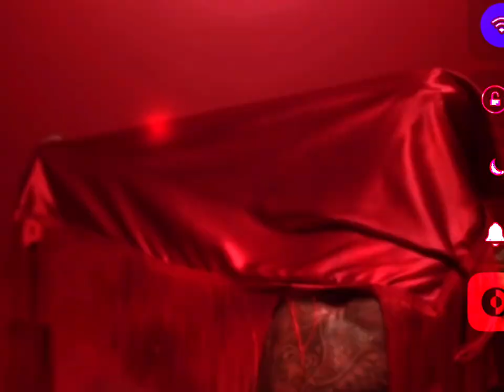MEDUSA,S SON / Praystation Music Video Edit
Edited by : Earth
Video by : Andrew Thomas Huang
Fonts: Vespretine & Björk’s Handwriting
Video: INTERSTICE

Probing the illusive boundary itself, Interstice presents the veil as a self-contained magic trick: a shapeshifting second skin loaded with potential energy to manipulate identities and temporal-spatial dimensions that would otherwise be rendered immeasurable in its absence.  Interstice is an attempt to pass through the veil that obscures our collective vision to reach a space in-between.  An interstitial space."

INTERSTICE Credit’s:

Featuring Flex artists Bones the Machine, Slicc, & Brixx

Producer: Sophia Rothbart
Executive Producers: Adam Joseph & Tom Berendsen
Cinematographer: Alexander Khudokon
Production Designer: Lauren Nikrooz
Costume Designers: threeASFOUR
Choreographer: Jason Akira Somma
Original Music by CFCF
Editor: Armen Hartootun
Visual Effects by Wolf & Crow

Special Effects & Fragrance Design by Stephen Dirkes
Helmet Designs by Savannah Wyatt & James Marsella

Voice Talent:
“Tao Te Ching” read by James Lee
“Olive Tree” by Chyi Yu read by Mike Fu

Unit Production Manager: Francesca Consarino
Assistant Director: Dave Ebel
2nd Assistant Directors: Amanda Rodriguez & Blake Wilson
Assistant Camera: Anton Du Preez
Gaffer: Smokey Nelson
Key Grips: Will Gottlieb & Garrett Cantrell
Grip & Electric:  Zach Frank & Will Gottlieb
DIT: JJ del Rosario
Special Effects Assistant:  Adam Maiolo
Art Assistants: Megan Kiantos, Jonathan Qualtere & Tim Ferro
Hair & Makeup Artist: Christyna Kay
Wardrobe Stylist: Sasha Sheehan
Production Assistants: Tyson White, Rebecca Tiernan, Dennis Nguyen, Lucca Galloway

Wolf & Crow:
Executive Producer: Kevin Shapiro
Compositors: Lindsey Fry, Cecilia Sweet-Coll & Martin Tzonev
Post Production Coordinator: Kitty Walsh

Sound Mix by Paul Seradarian
Sound Mix Studio provided by Shapeshifter Post Production

SPECIAL THANKS TO:
Tom Berendsen
Casey Burry
Song Chong
Leanne Elliot
Sara Greco
Adam Joseph
Mazdack Rassi
Sophia Rothbart
Kevin Shapiro